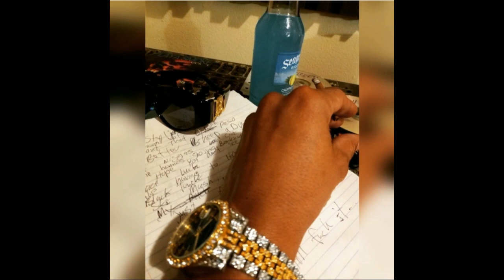Up Alittle Bit - Daraja Hakizimana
Produced, Written, Composed, & All Instruments by Daraja Hakizimana for BlackWater Productions
Written by $TYLJA
Mixed & Mastered by Daraja Hakizimana

Recorded at 4CornerRoomsStudios Houston, Texas 77033

From the Forth Coming Project "Shaka Zulu - Daraja Hakizimana"
Courtesy of My Block Recordz + MBRRecordings + MBRTunes + MBRInternational & the MBR Establishement